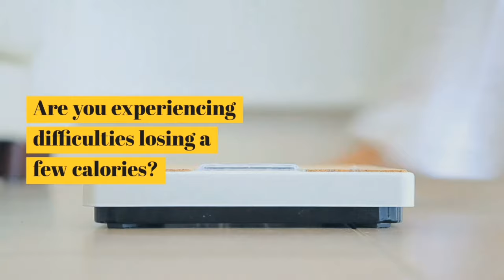Incredible Health Benefits of Guava Leaves - Herbal Goodness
Guava leaves have long been used for medicinal properties and are a staple in traditional medicine practices worldwide. In this video, we're going to unlock the secrets of nature's own Guava Leaves. Let's keep your eye on the entire video to learn the incredible health benefits of Guava leaves.

Whether you're staying at home, working on the frontlines, or commuting to work, if you're like many adults, you may be looking to create a more overall improved health life. Despite what you might think, there is a way to achieve this without spending hundreds of dollars on expensive exercise cooking equipment or special diets. And, it starts with something as simple as the use of guava leaves.  The health benefits of guava leaves can improve your productivity as your energy levels rise. And, you may not have to wait weeks to experience guava leaf benefits.

In our enlightening video, we investigate the remarkable health benefits of guava leaf. Several studies have found the health benefits of guava leaves. Compared to green tea, this leaf has antibacterial and anti-inflammatory properties. It can help curb toothaches and other digestive problems and regulate the body's metabolism. It also contains fewer calories than other fruits and vegetables.

If you're struggling with your sleep and experiencing difficulties losing a few calories, and want to indulge in your favorite carb once in a while, you need to try herbal goodness Guava leaf extract products like capsules, teas, liquid extract, and matcha. Guava leaf is very essential for a healthy life because its extract helps to block the absorption of carbohydrates into your body.